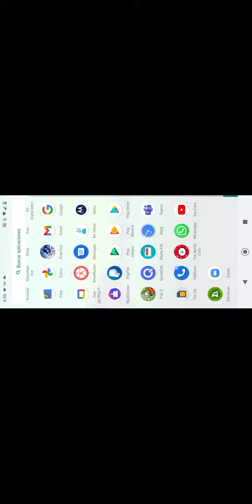PvZ2 Update 9.5.1 Beta Apk Test